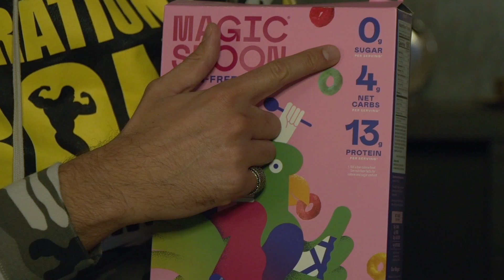Iain Valliere Answers: Are Romantic Relationships Kryptonite For Bodybuilding Success?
Iain Valliere debunks the concept of a romantic partner or spouse distracting from bodybuilding greatness.

Iain Valliere is a bodybuilder who is happily married. He's also a successful pro bodybuilder - a sport that demands quite a bit of time. So much time, in fact, that many legendary pro bodybuilders have claimed that romantic relationships and families are too distracting for bodybuilding success. In order to become a champion, you need the kind of full focus that would either destroy the relationship or destroy your champion chances. But for Valliere, he finds the exact opposite to be true. In our latest GI Exclusive, Iain Valliere explains how his wife is a vital part of his bodybuilding success - instead of a distraction.